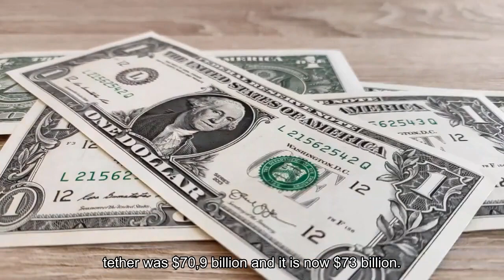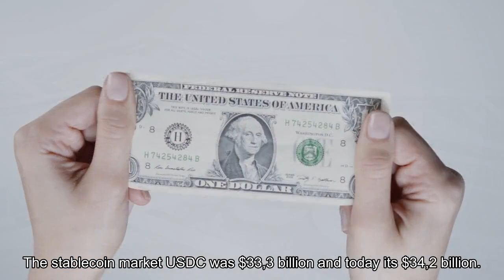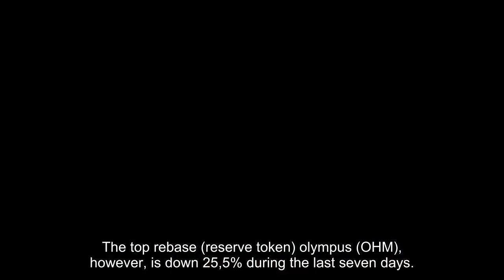Stablecoin Valuations Continue to Swell, MIM and MUSD Market Caps Increase by Triple-Digits in 30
In mid-October, the market capitalization of all the stablecoins in existence was $134 billion and during the last three weeks, the valuation has increased by 5.59% to $141.5 billion. While terrausds market cap jumped by 6.7% over the last month, the stablecoin DAI saw an increase of 27.